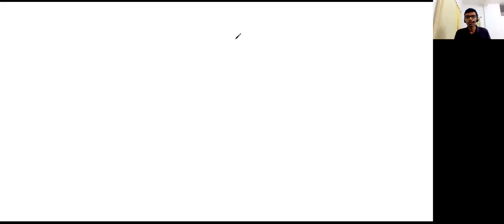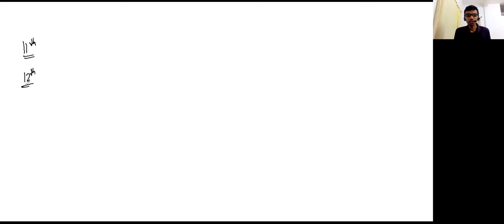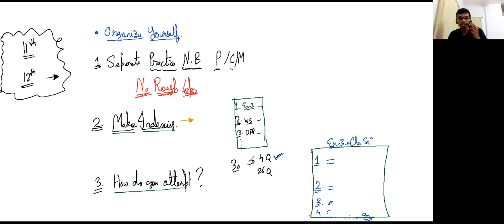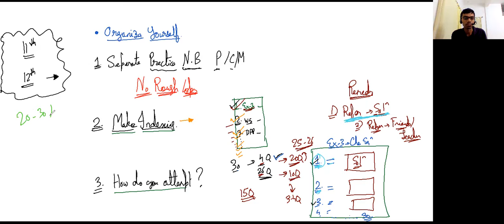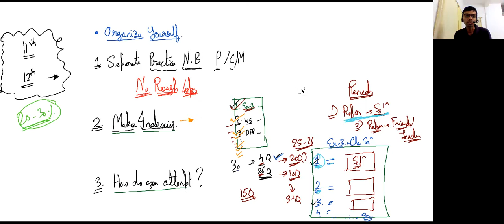Boosting your performance - 2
These are a series of videos targeted at improving the performance of the students preparing for JEE and NEET.